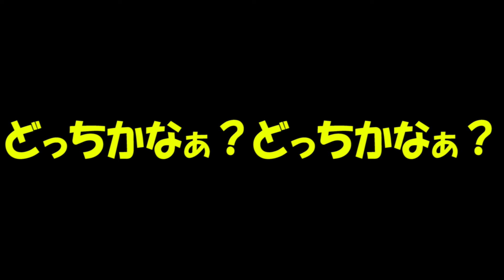【MV】セイキン/三納物語【18th single】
三納のその他プロジェクト

頭がブッ飛んでる三納君が、異次元の発想力と行動力を使って彼が死ぬまで勝手にふざけるのを見届けるチャンネルです。ぶっちゃけ相当おもろいっす。座右の銘は「人生ゲーム感覚」